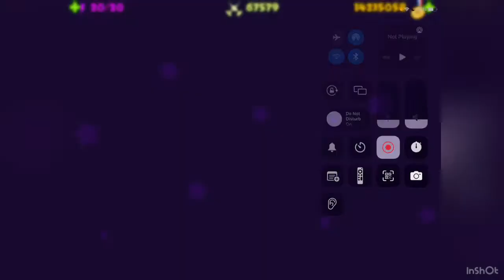How to EASILY control your opponents using the COBRA!!!! (Bloons TD battles)